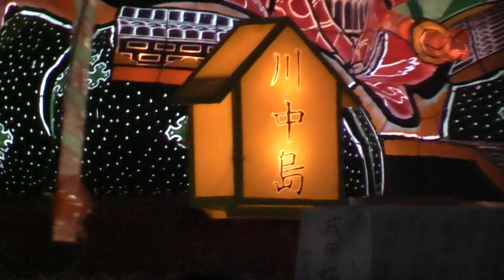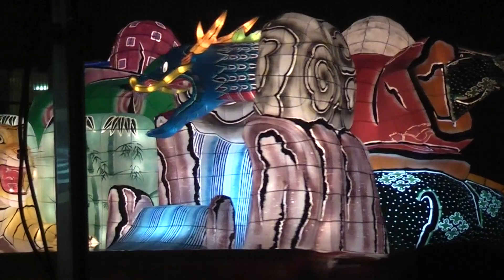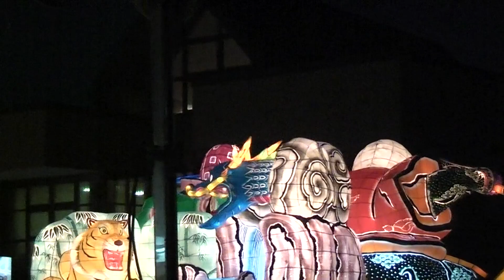つがる市ネブタまつり 出陣式 横町町内会「川中島」【青森県・つがる市】 2019.07.26 Tsugaru City Nebuta Festival